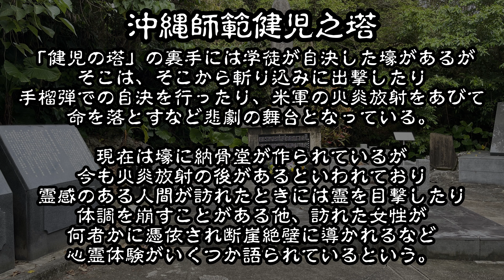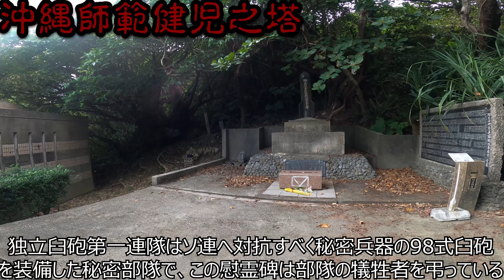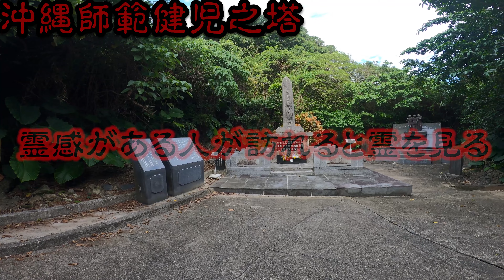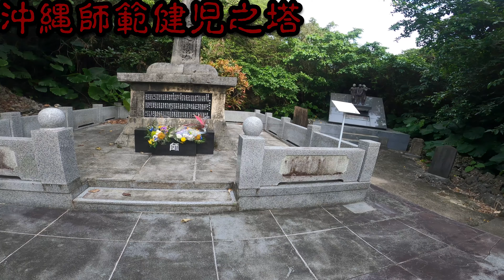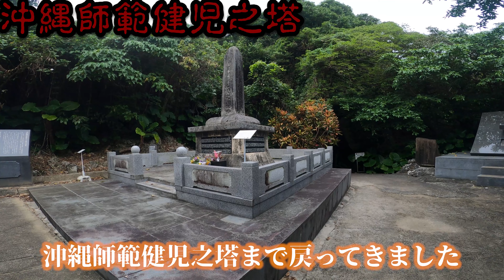【心霊スポットの今】男子学徒たち最期の地・沖縄師範健児之塔【2022年11月】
2022年11月に沖縄県糸満市の心霊スポット「沖縄師範健児之塔」を訪れた動画を公開。

沖縄師範健児之塔は教員養成機関である沖縄師範学校男子部から動員された「鉄血勤王師範隊」のうち戦没した290名を祀る慰霊碑。
「鉄血勤皇隊」は当初伝令や通信のような任務に従事していたが、戦闘が撃破するに従い斬り込みや特攻なども命じられ、さらに伝令も三人に一人がたどり着けば良いという過酷なものだったという。
この健児之塔の裏手の壕でも多くの健児たちが命を落としており、現在は納骨堂が作られている。
霊感がある人が行くと霊が見えたり、取り憑かれたようになった女性が出たなどという話もあるが、いまも無念の魂は彷徨っているのだろうか……。

◆チャプター
　00:00　OP
　00:21　沖縄師範健児之塔とは
　01:18　沖縄師範健児之塔の行き方
　02:46　風部隊之碑
　03:11　独立臼砲第一連隊戦没英霊之碑
　04:44　沖縄師範健児之塔
　06:15　健児之納骨堂
　07:51　健児之塔の浜
　08:27　南冥之塔

◆沖縄師範健児之塔
〒901-0333 沖縄県糸満市摩文仁548

　その他

◆ブログ：通常版You Tube動画更新時並びに行ったところを紹介